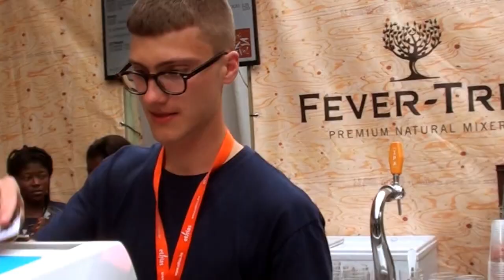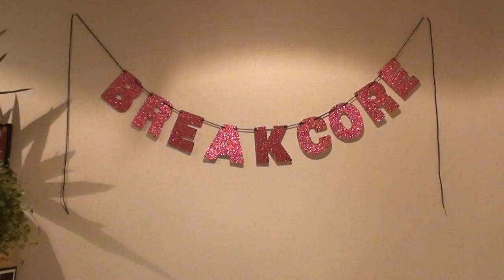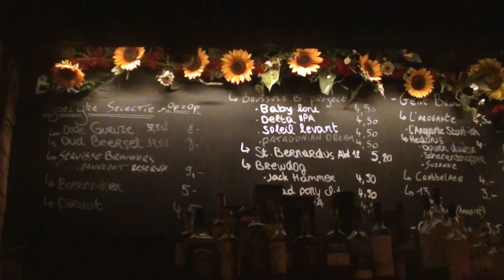VLOG: GENTSE FEESTEN 2017 - Hugging Pete Doherty!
Gentse feesten 2017, you were amazing!
Follow me around in Ghent, where I run in to a bunch of cool people and just have a good time.
First vlog ever! Sorry for shakyness :/

Music used in this video by the amazing SunnyMuffins, make sure to check him out:

Huge thanks to Victoria Deluxe for supplying me with my new camera setup!